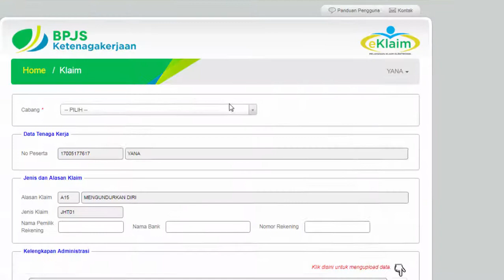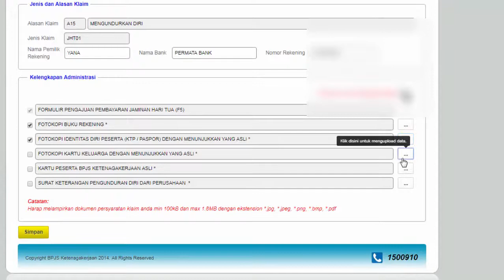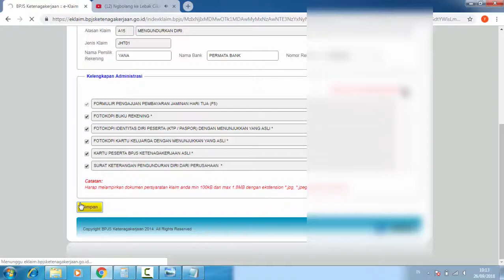Cara Mencairkan BPJS dengan Cepat dan Mudah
CAIRKAN BPJS

MAIL TIME:
Kepada: HASANUDIN / YANI BAPA YAHMAN
Kp. Cikarang Jati Rt010/03 Ds. Jaya Mulya Kec. Serang Baru Kab. Bekasi Jawa Barat 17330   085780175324